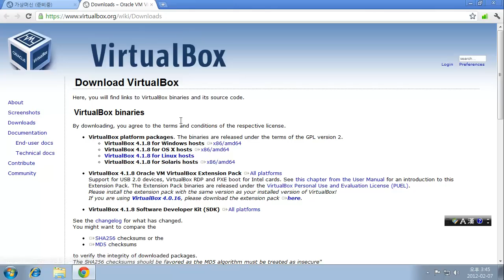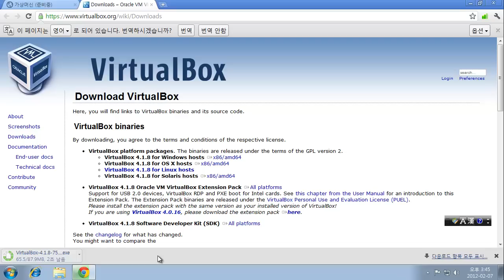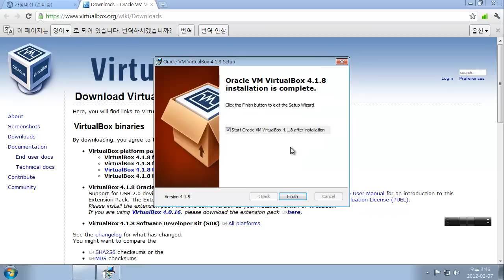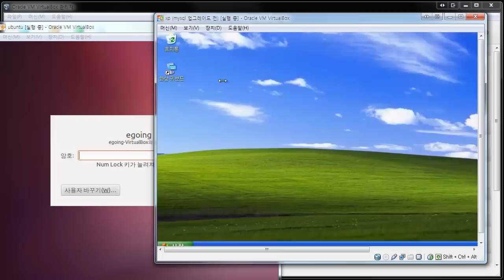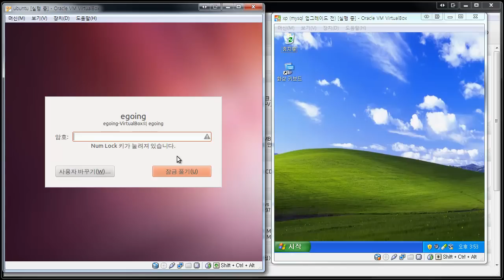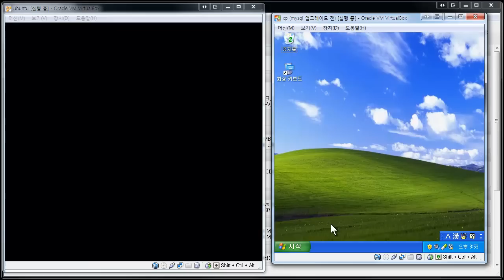가상머신(설치) 2